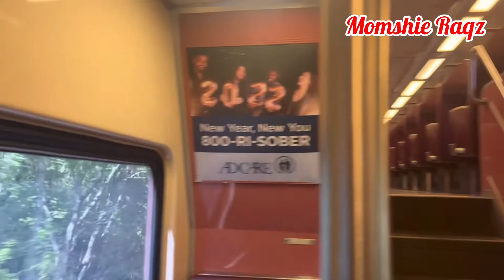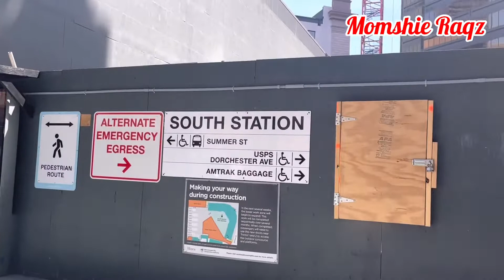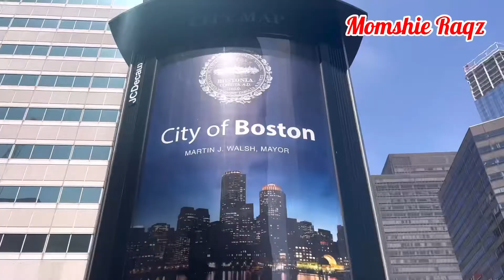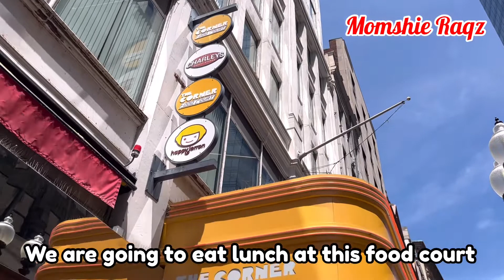Train to Boston with the kiddos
Train Ride in Boston Massachusetts